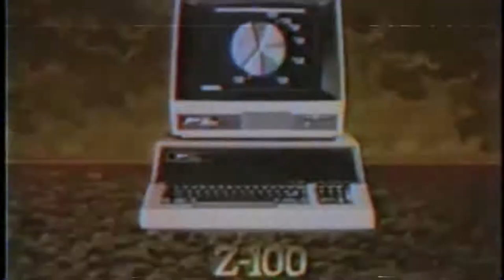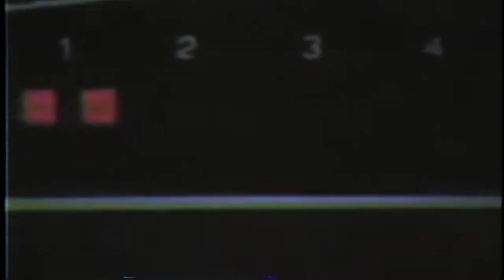BATTLE BEATZ VOL 2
G-KUTS BIGSHOT LOS MAR PROD.presente Battle Beatz VOL 2
Beatmaker :
PHASM - DTEK - TAYTY - ODILON- 11DEAD- MICHAELSON- ZAK-NACHO
SHOW CRIS PROLIFIC VS EXEL AND STAB VS HURU
DJ GRAZZHOPPA DJ G-KUTS
JURY: SUBSTANZ≠ EXEL SMIM≠ HOT TRACKS